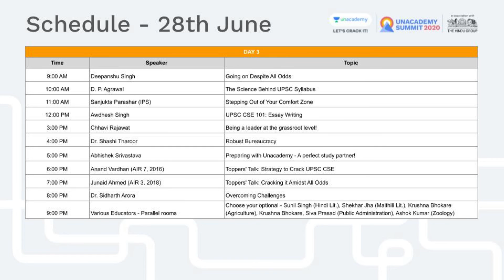Ayussh Sanghi in Unacademy Summit | A 3-Day Conclave for UPSC Aspirants.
1. Learn from your favourite teachers | अपने पसंदीदा शिक्षक से सीखें
2. Dedicated doubt sessions | समर्पित समाशोधन सत्र
3. One Subscription, Unlimited Access | एक सदस्यता, असीमित एक्सेस
4. Real-time interaction with Teachers | शिक्षकों के साथ वास्तविक समय पर बातचीत
5. Unlimited Test Series and PDF Notes | असीमित टेस्ट सीरीज़ और पीडीएफ नोट्स
6. Full syllabus coverage | पूर्ण पाठ्यक्रम कवरेज
7. Download the videos & watch offline | वीडियो डाउनलोड करें और ऑफ़लाइन देखें